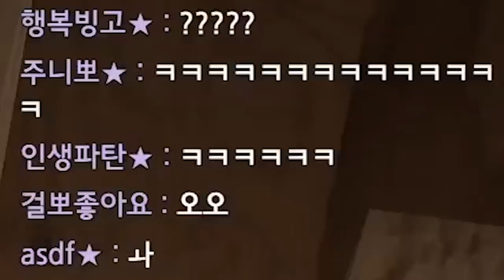"이 총" 믿다 골로갈뻔했어요;;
* BGM
Track : Keep The Tension, Tom's Plan, 맛춤뻡 빌런, 스파이